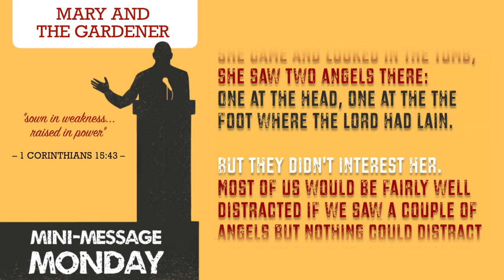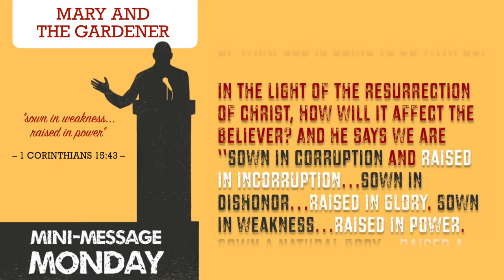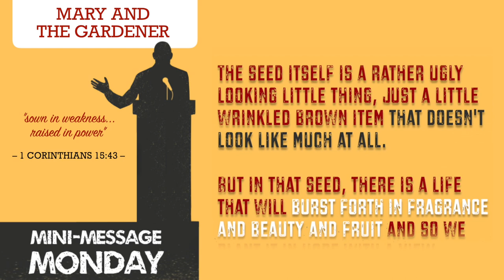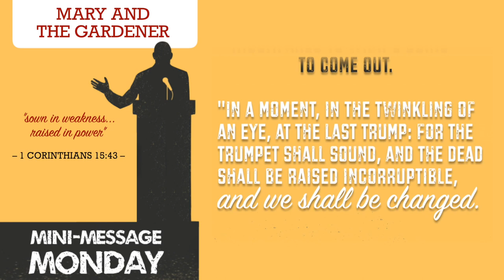Mini-Message Monday: MARY AND THE GARDENER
Mini-Message Monday: MARY AND THE GARDENER (3.5 mins) — Mary “supposed” He was a gardener. In one way, she was right! In this 3-minute message, discover what the risen Savior has in store for believers when they die. What a beautiful garden of hope, comfort and joy!